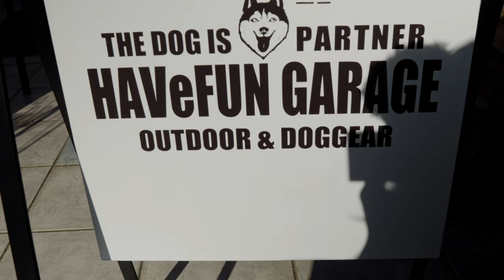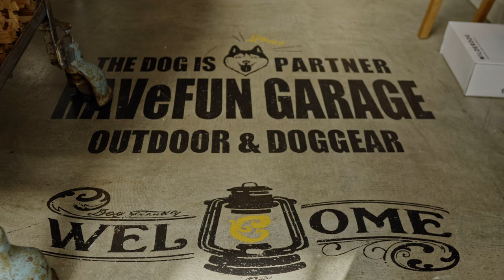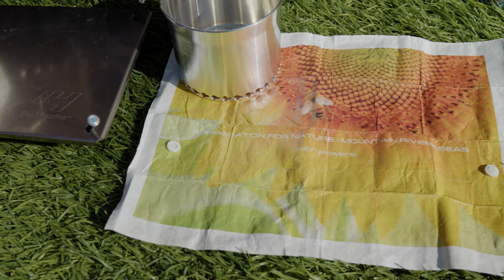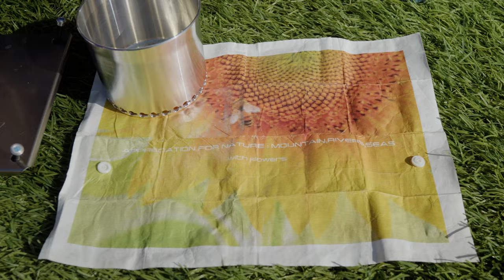もう辞めます…嫁の仕返しがエグすぎたので、黙ってギア買いません。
今回は静岡県静岡市にあるアウトドアショップ【HAVeFUN GARAGE】さんにお邪魔してきました。
洗練されたお洒落なギアがヤバすぎました！！
そんな中またまたmamaさんやっちゃいましたので、是非最後までご覧下さい。

papa-tiaw
pi_tiaw555